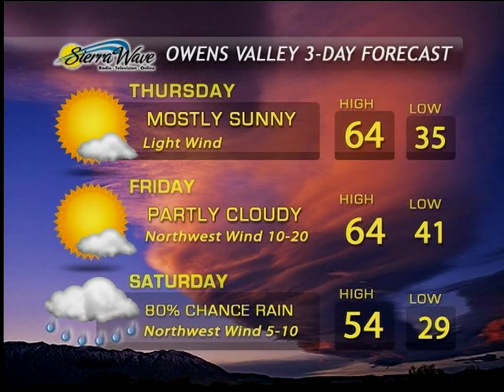Eastern Sierra News 1/27/16 Weather & Sports